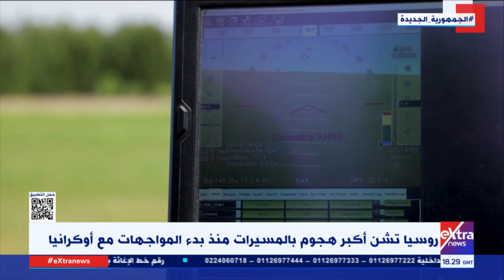غرفة الأخبار| جولة الـ9 مساءً الإخبارية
29 مايو 2023